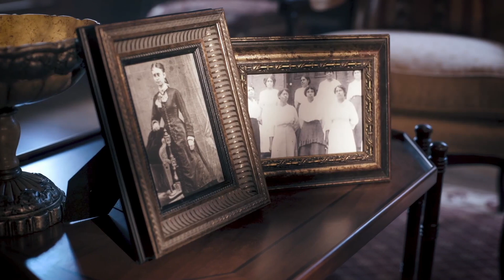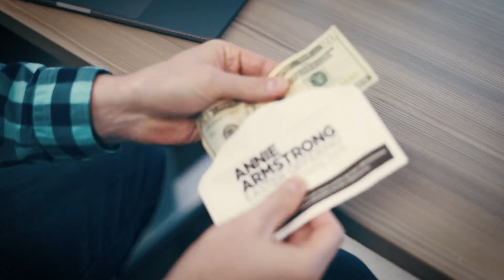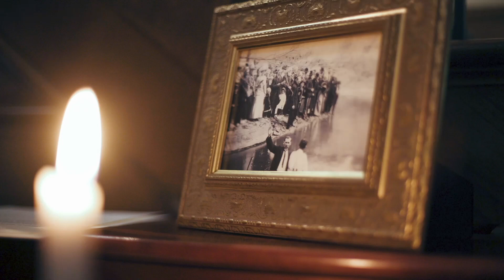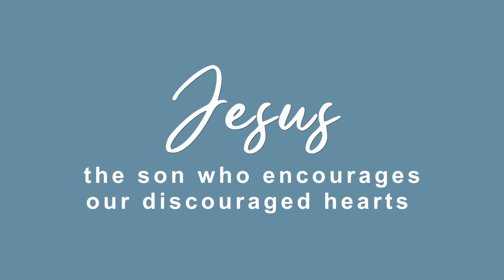03.19.23 - Full Service